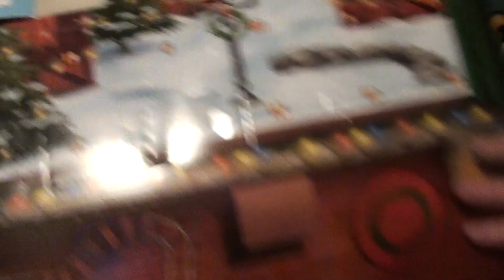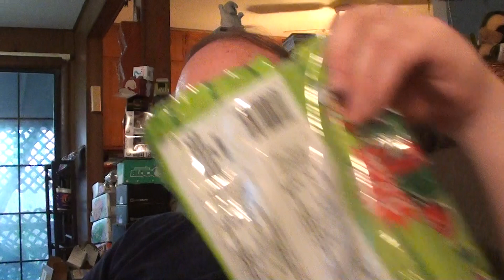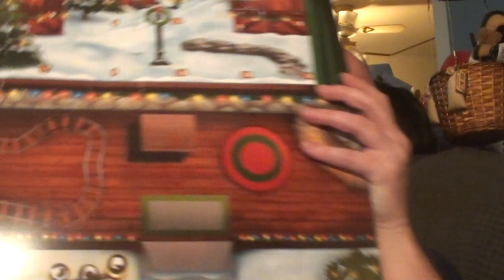LEGO Advent Event 2017 Day 11 & 12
Sooo. Martheev messed up.